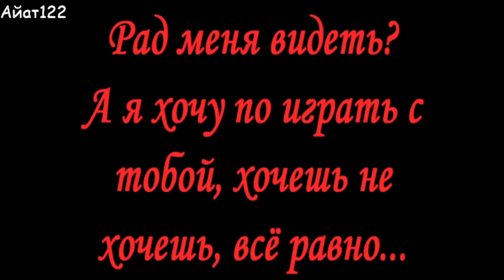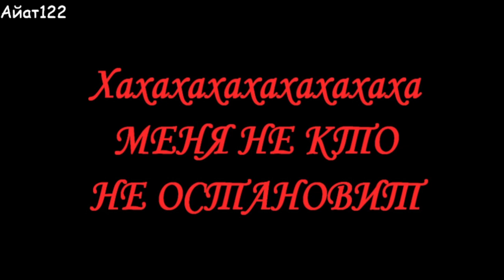ЛУНТИК ИКС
просто